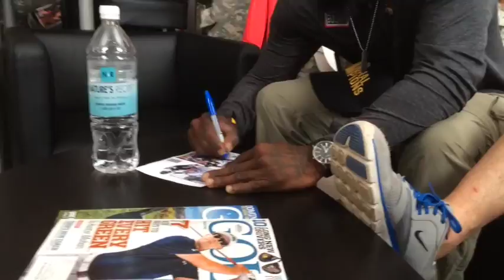NFL players visit Baumholder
Charles Tillman, cornerback for the Chicago Bears and Santonio Homes, a wide receiver formerly with the Chicago Bears and currently a free agent were visiting with Soldiers at the Warrior Zone when Chris “Lights Out” Lytle, a former American mixed martial artist, boxer and a veteran of the Ultimate Fighting Championship walked in and joined the party.